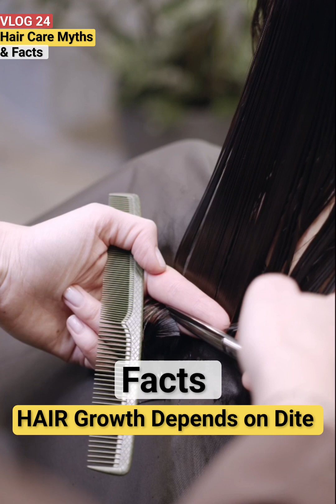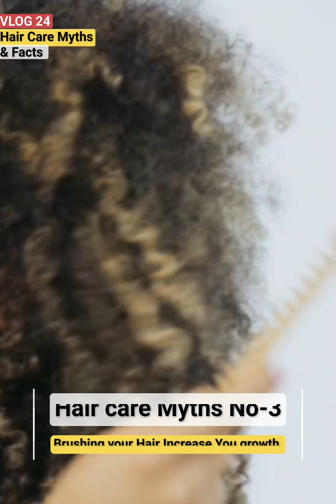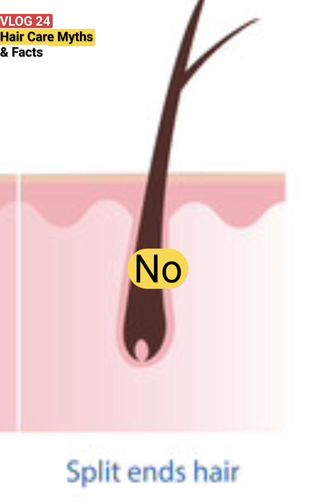How To Make Your Hair Stronger ,Hair Care Myths @salonBuddy